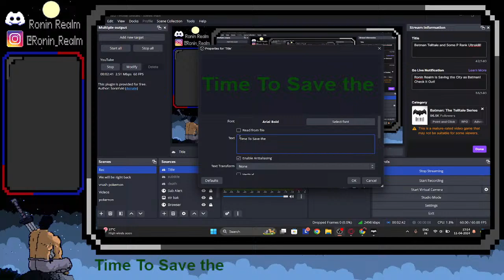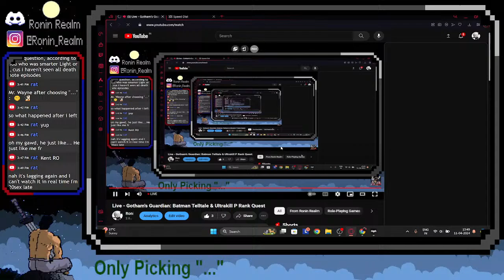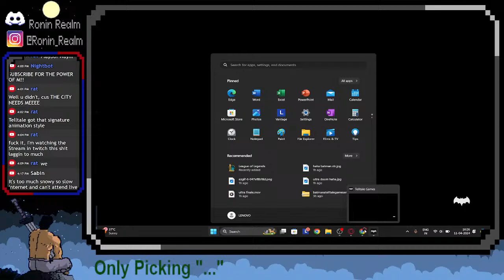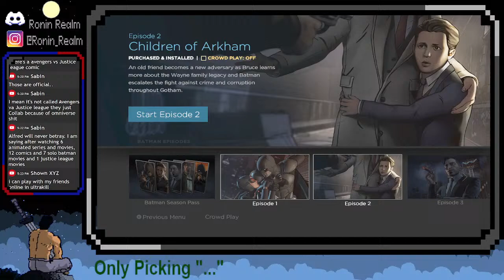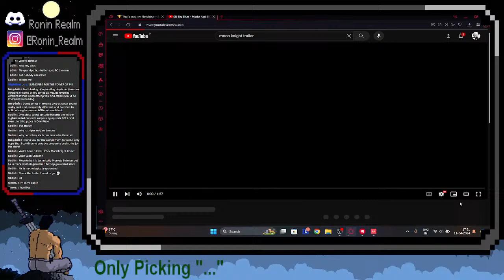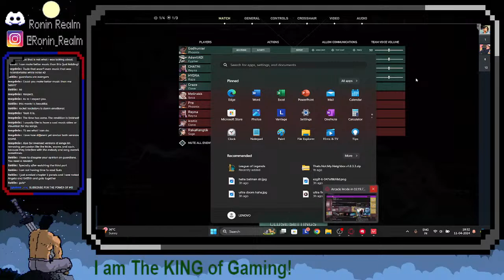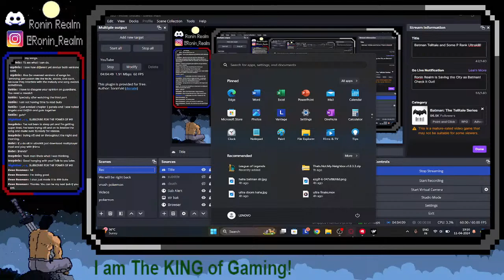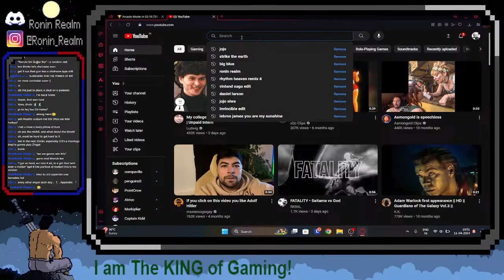Live - Gotham's Guardian: Batman Telltale & Ultrakill P Rank Quest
🦇 Dark Knight Adventures: Batman Telltale & Ultrakill Quests!

Prepare to don the cape and cowl as we step into the shoes of the legendary Dark Knight in "Batman: The Telltale Series"! Join me on this thrilling journey through Gotham City as we navigate the intricate web of crime, corruption, and moral dilemmas. With every decision we make, we'll shape the fate of the city and determine the legacy of the Batman. Let's embark on this epic adventure together and uncover the secrets that lie within!

🌆 Gotham's Guardian: Unraveling the Telltale Tale!

In "Batman: The Telltale Series," every choice matters, and every decision carries weight. Together with my chat, we'll strategize, debate, and deliberate over the best course of action to ensure that Gotham receives the hero it deserves. With our keen detective skills and quick reflexes, we'll uncover the truth behind the city's darkest secrets and face off against iconic villains in pulse-pounding showdowns. Get ready for an immersive storytelling experience unlike any other!

🔥 Ultrakill Mayhem: Mastering the Challenge for P Rank!

When the streets of Gotham grow quiet, we'll switch gears to the heart-pounding action of Ultrakill! Armed with lightning-fast reflexes and unparalleled precision, we'll dive headfirst into the chaos of each level, determined to achieve the elusive P rank. With every enemy vanquished and every secret uncovered, we'll inch closer to becoming the ultimate Ultrakill champion!

🔫 Valorant Showdown: Climbing the Ranks in Epic Battles!

But the excitement doesn't end there! In between our Batman and Ultrakill adventures, we'll engage in adrenaline-fueled tactical warfare in Valorant. With each round, we'll hone our skills, coordinate with our teammates, and strive to outmaneuver our opponents in intense, high-stakes battles. Whether we're securing objectives, executing precision shots, or pulling off clutch plays, every match will be an exhilarating test of skill and strategy!

🌟 Join the Adventure: Be Part of the Ultimate Heroic Quest!

Don't miss out on this epic gaming marathon filled with action, adventure, and unforgettable moments! Whether you're a fan of the Caped Crusader, an adrenaline junkie craving fast-paced combat, or a tactical mastermind looking to dominate the competition, there's something for everyone to enjoy. So grab your utility belts, rally your allies, and join me for an unforgettable journey through the streets of Gotham and beyond!